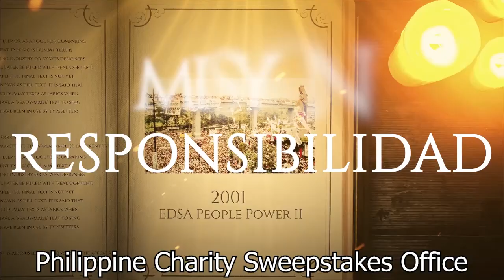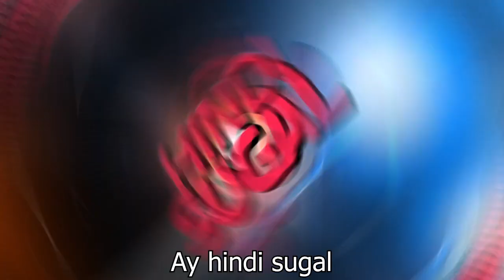NA-WOW MALI ANG D-I-L-G SA KASO NI YORME